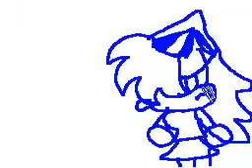Dangers girl?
This belongs to sonicfan or darkdj being the new name. I don't remember this flip note, but I think this is a danger X vanilla mv. Either way enjoy!~